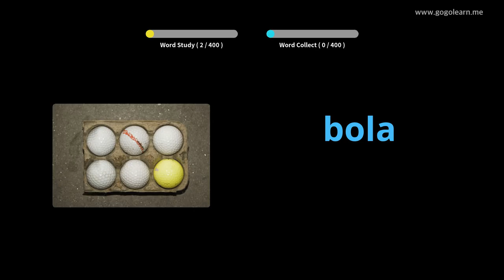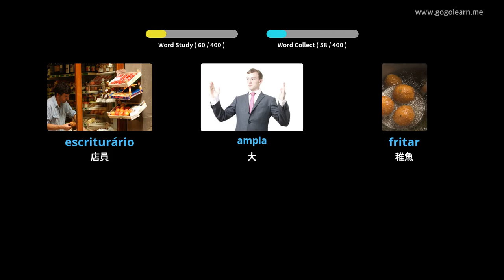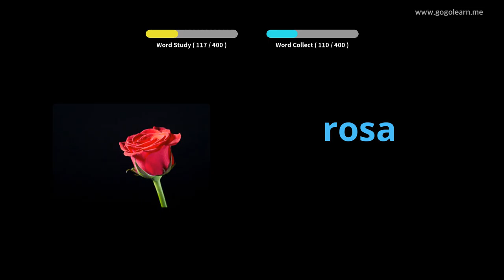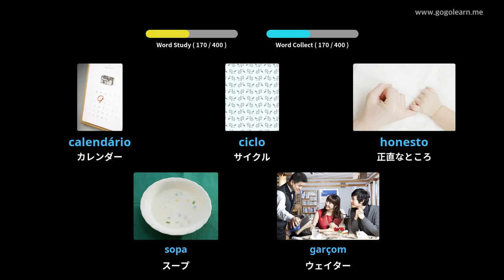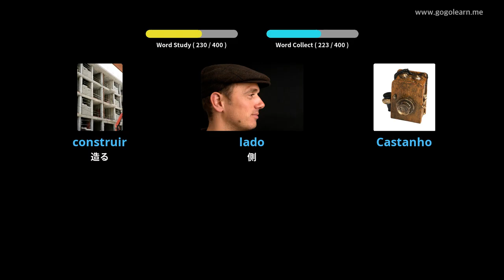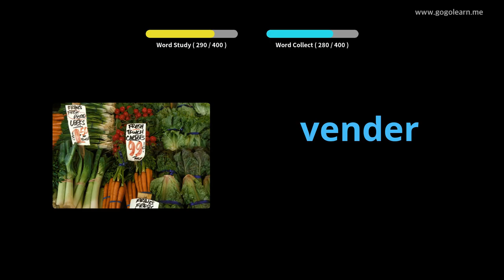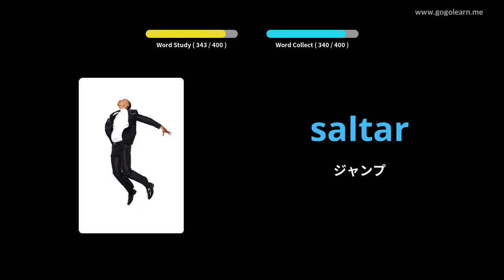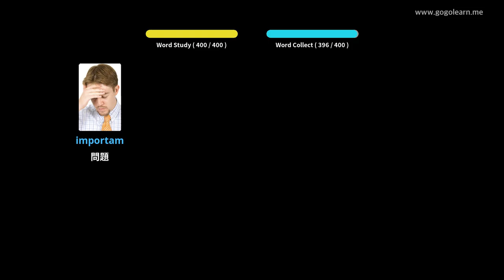写真を通してポルトガル語を学ぶ|ポルトガル語の語彙中学校1 | Golearn